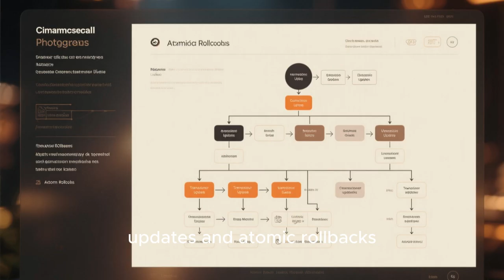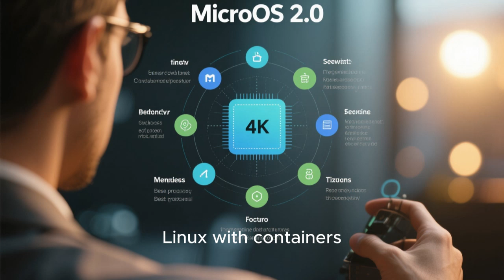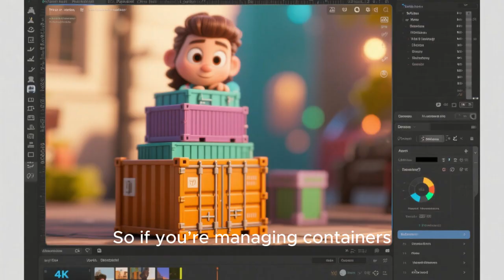OpenSUSE MicroOS 2.0 Just Dropped – Revolutionizing Container Workloads & Linux Stability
openSUSE microos 2.0 is finally here! in this video, we explore how this release changes everything for container workloads. discover its self healing system, atomic updates, and next gen security   built to make your linux environment faster, safer, and more efficient than ever. don’t miss this deep dive into the future of immutable operating systems!